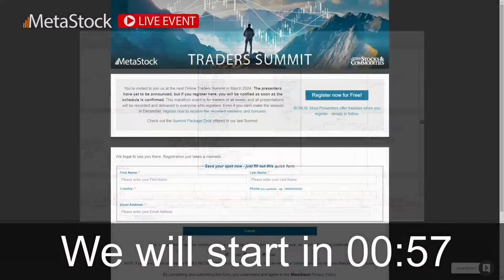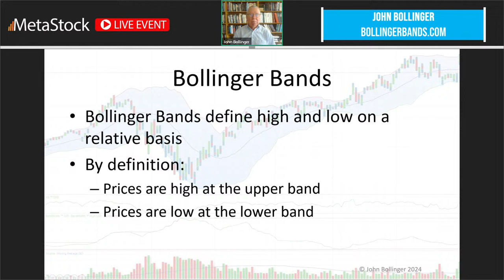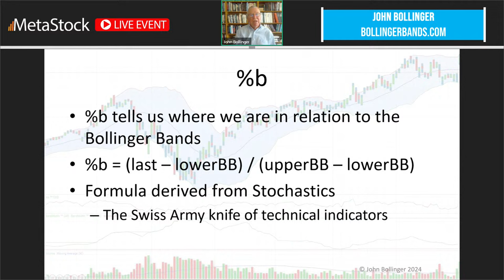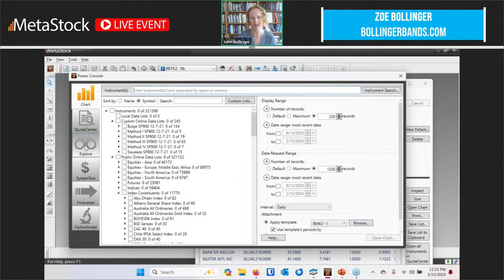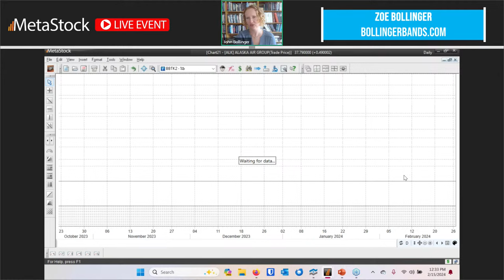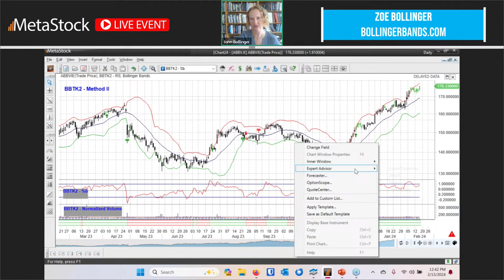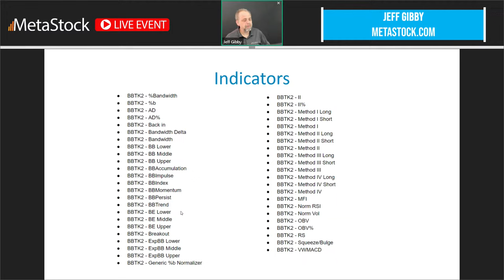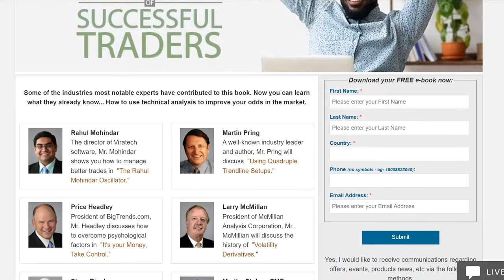Finding Trading Opportunities featuring Zoë and John Bollinger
Bollinger Bands are an advanced form of trading band developed by John Bollinger and used by traders worldwide. All trading bands exist for a single purpose: to answer the question, "Are prices relatively high or low?" The answer to that question is useful in developing trading systems, pattern recognition, and much more.

Bollinger Bands can be applied in all financial markets, including equities, forex, commodities, and futures, and they can be used in most time frames, from very short-term periods to hourly, daily, weekly, or monthly.

Join us for this session with John Bollinger & Zoë Bollinger to learn how to use Bollinger Bands and find profitable trades using the MetaStock Bollinger Band Tool Kit.

In this session, we'll cover:

What Bollinger Bands tell you
Using %b and BandWidth with Bollinger Bands
The Bollinger Band Squeeze and Bulge
Selecting indicators for confirmation
Pattern Recognition with Bollinger Bands
After this information-packed session, you will have new insight into finding trade setups where the risk-reward relationship is in your favor using the Bollinger Band Tool Kit for MetaStock.

Zoë Bollinger is a Vice President, financial advisor, and Director of Client Relations at Bollinger Capital Management, where she works with new and existing clients to assist in meeting their long-term financial goals. Zoë collaborates with John Bollinger to develop and implement new investment offerings for Bollinger Capital clients, including the Impact Portfolio. This actively managed approach to Socially Responsible Investing seeks to invest in companies with positive social and environmental characteristics without sacrificing performance.

Zoë is a CERTIFIED FINANCIAL PLANNER™ professional and holds a Certificate in Financial Planning from the New York University School of Professional Studies. She graduated summa cum laude from American University with a degree in International Relations focusing on International Economic Policy. Zoë has lived and worked in Asia and Europe, and in her personal time, she volunteers to support social enterprises and businesses with an impact mission in the Los Angeles area.

John Bollinger is internationally known as the developer of Bollinger Bands, which are utilized worldwide for analyzing the financial markets. He is the founder and president of Bollinger Capital Management, a firm that provides money management and proprietary technical analysis research and tools for institutions and individuals.

What is MetaStock anyway?

MetaStock has provided award-winning charting and analysis tools for self-directed traders for over 30 years. Capitalizing on technical analysis, our line of trading software and market data are designed for active traders of all levels so they can backtest, scan and analyze the markets with confidence.

The result is buy and sell signals you can count on. We have options for day traders, swing traders, and EOD traders to trade stocks, options, futures, FOREX, and more. Try MetaStock, and we are confident you’ll agree that it’s the best charting software available to the private trader.

Legal Stuff

This demonstration is designed to instruct you on using MetaStock and accompanying software plug-ins and is not a recommendation to buy or sell, but rather guidelines to interpreting and using the specific indicators and features within the software. The information, software, and techniques presented today should only be used by investors who are aware of the risk inherent in trading.

MetaStock shall have no liability for any investment decisions based on the use of their software, any trading strategies or any information provided in connection with the company.

MetaStock does not endorse the purchase of any security nor is it paid for the promotion of any security.  No information contained in this presentation should be construed as investment advice or a solicitation to buy any security.